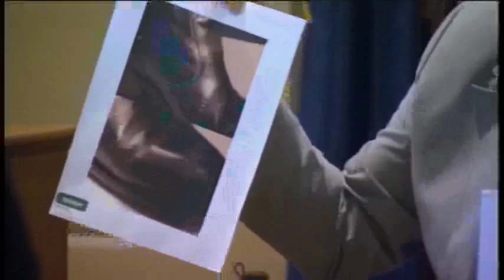Ballard on Stand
October 26, 2009 Megan Skaggs